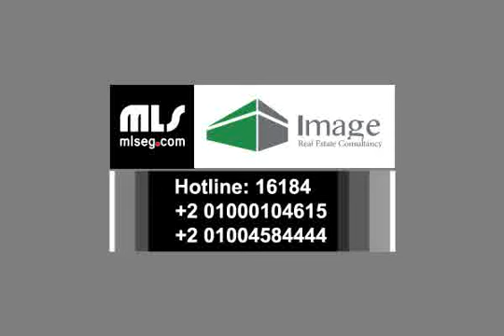فيلا للبيع فى مارينا الساحل الشمالى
Company: Image Real Estate